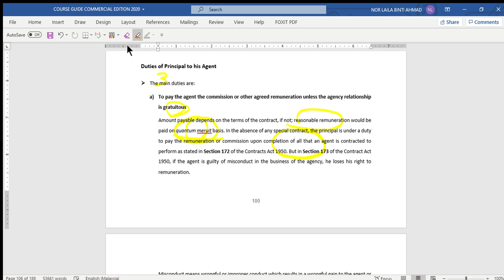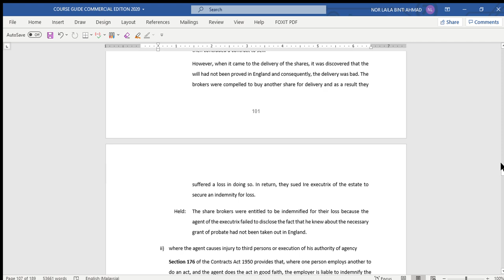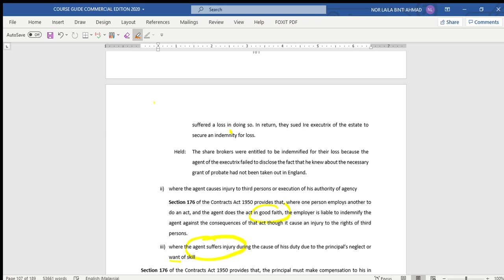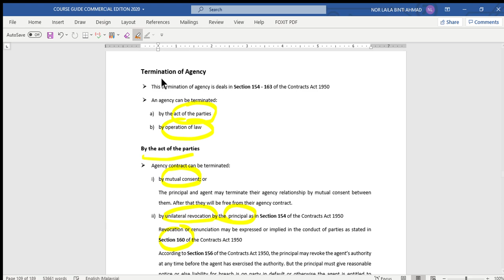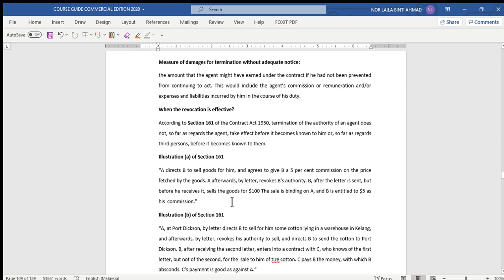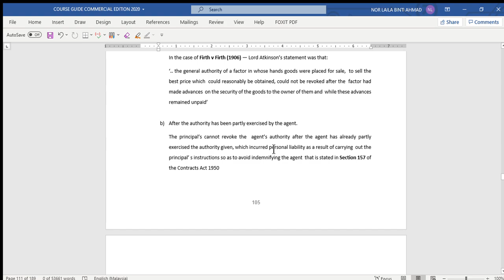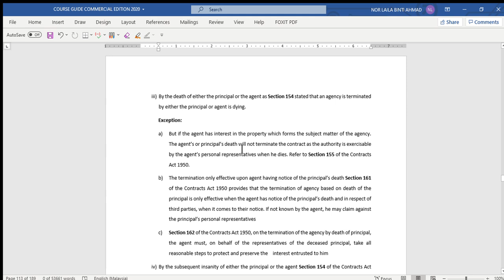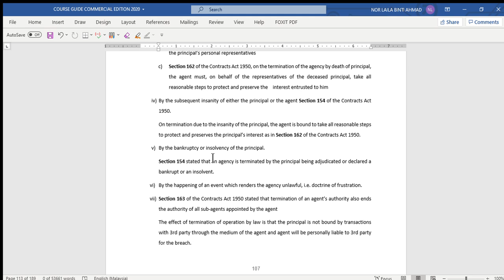Law of Agency (Part 4)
This video will explain to you in detail the application of Agency Law in Malaysia.